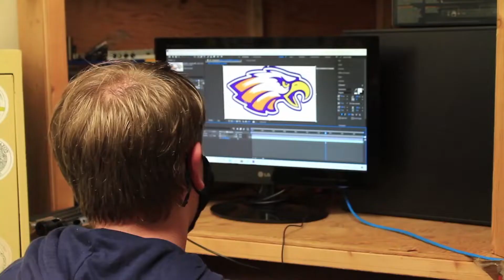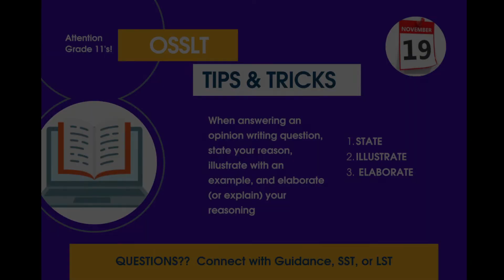EETV November 18, 2021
East Elgin's Morning Announcements including Weekend Weather